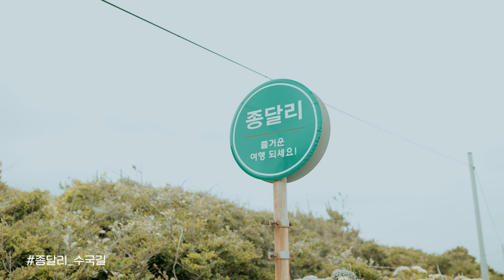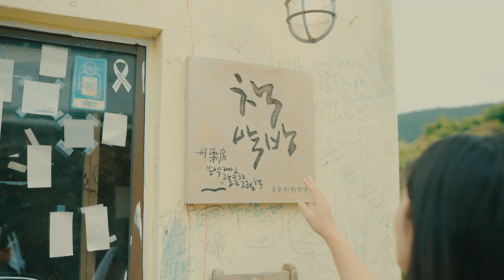제주 동부해안로드트립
모든 바다 풍경이 아름다운 제주, 그 중에서도
초여름 수국길과 에메랄드빛 해변이 매력을 뽐내는
동부해안도로 드라이브 어떠신가요?

드라이브 코스를 따라 가장 제주스러운 모습을 만끽할 수 있는
핫플레이스도 함께 소개해드립니다~